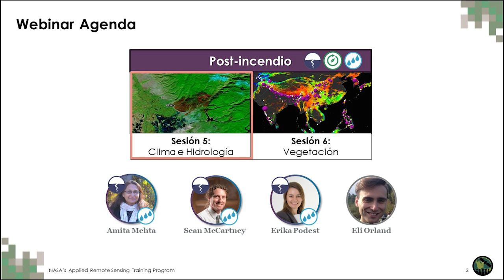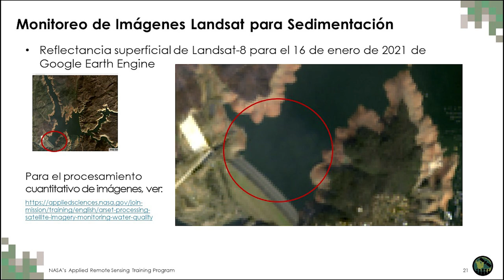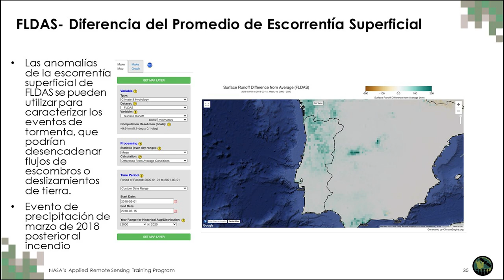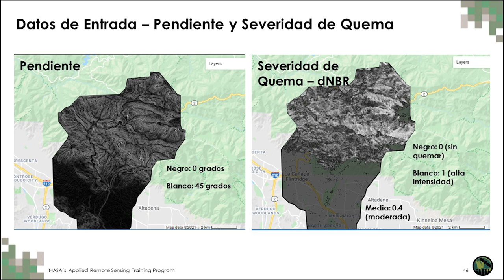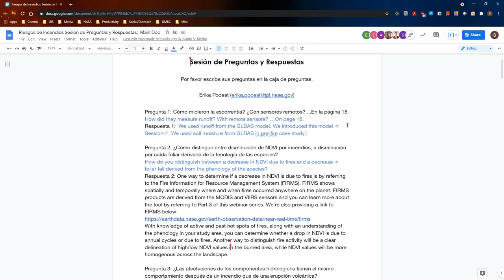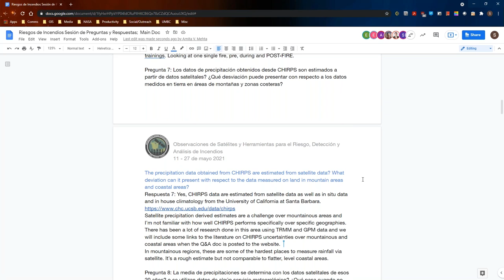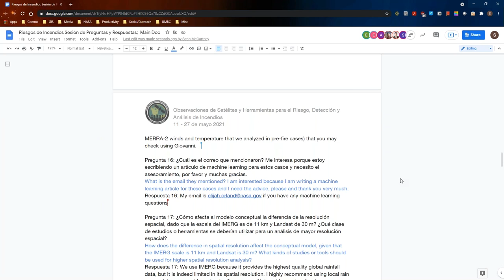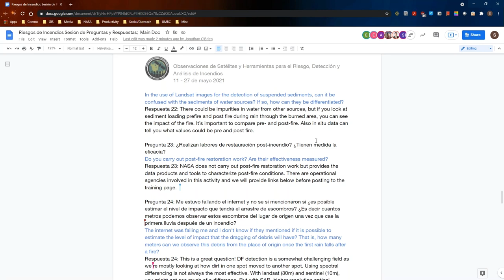Satélites y Sensores para Aplicaciones Climáticas e Hidrológicas (Post-Incendio), Parte 5/6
NASA ARSET: Observaciones de Satélites y Herramientas para el Riesgo, Detección y Análisis de Incendios

Quinta Parte: Satélites y Sensores para Aplicaciones Climáticas e Hidrológicas (Post-Incendio)

- Precipitación y Escorrentía
- Terreno
- Humedad del Suelo
- Área Quemada
- Derrumbes/ Deslizamientos de Tierra
- Caso de Estudio